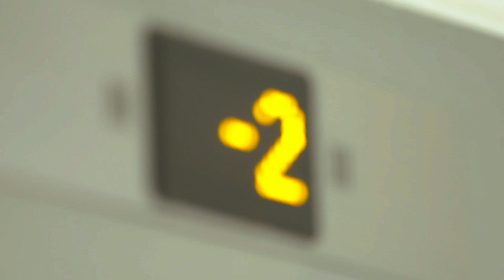MProjekt - Niedorosła Miłość (Oficjalny teledysk)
Czy widziałeś kiedyś teledysk połączony z prankiem ?
Pierwszy w Polsce prankowy teledysk. Zobaczcie ! :)

Muzyka: MProjekt
Słowa:  Mateusz Mikłasz, Damian Krzywda
Produkcja muzyczna, Miks&Mastering: Mateusz Mikłasz
Scenariusz: MProjekt, Marcin Mściszewski, Łukasz Wdowiak

Specjalne podziękowania dla Dalii Dec i  Łukasza Wdowiaka, którzy zagrali główną rolę, jako bohaterzy "Niedorosłej Miłości". :)